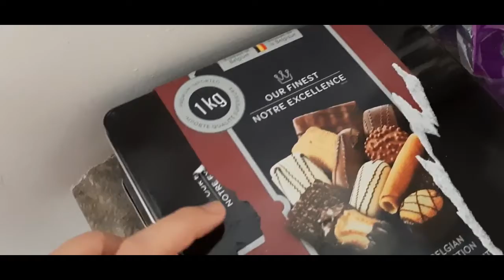PICTURES WITH SANTA (VLOGMAS DAY 9)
Hi lovelies and new viewers!

My name is Ann. I'm a mother of two and happily married to my true love.

I was born and raised in the Philippines but migrated to Canada when I was only 17 years old. I've been here in Canada for 9 years and have gained my Canadian citizenship three years ago. Join me as I share with you snippets of what motherhood is like, along with some helpful tips and tricks. As well as I will be sharing informative videos about Canada, and how to survive here.

For today's video:

VLOGMAS DAY 9!!! For today's video, we went to see Santa Claus at the mall. Eva was so excited to see him up close. She was nervous but she did tell Santa what she wants for Christmas. And she's very consistent with her Christmas wish: a play kitchen, Barbie toy and stickers.

Animated Background(for intro)

SunariVFX

SOCIALS